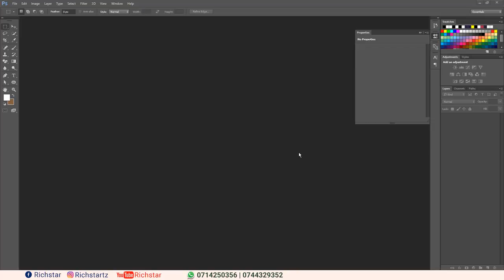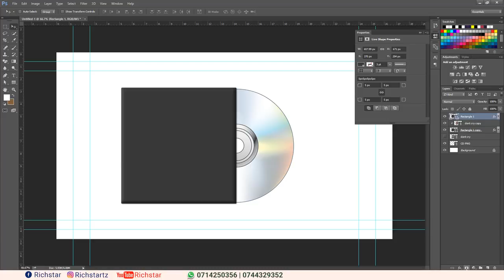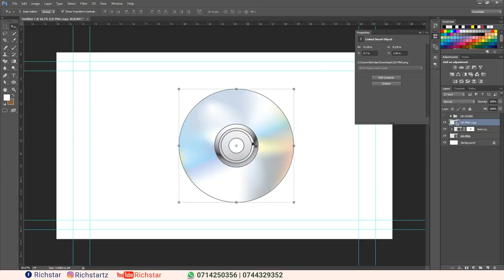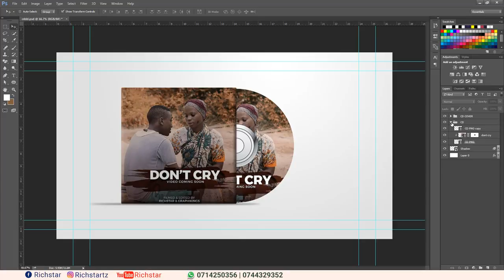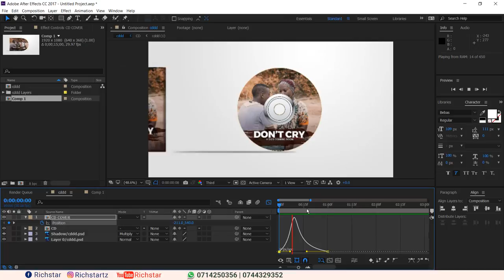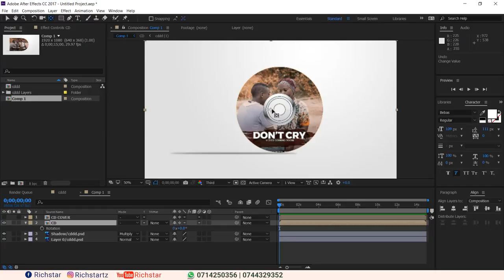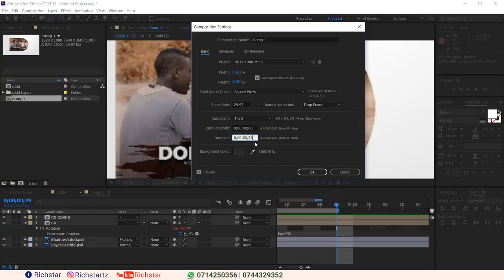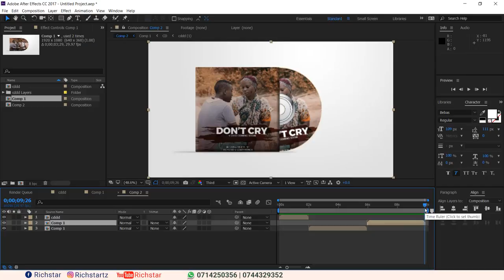Jinsi ya ku design animation Ya CD cover kwa kutumia Adobe After Effects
Video hii inafundisha Jinsi ya ku design animation Ya CD cover kwa kutumia Adobe After Effects, Bila kutumia plugin yoyote isipokuwa Tutatumia Programu ya Adobe After Effects Pamoja na Adobe Photoshop, Mwanzo mpaka mwisho. Natumaini utafurahia zaidi